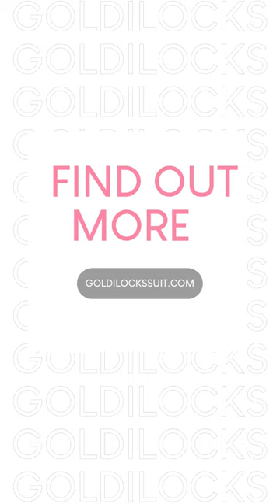Goldilocks's Interview on ABC with David Bevan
It's not every day you are on the radio!

Listen to David Bevan's morning show on ABC Adelaide for an exclusive interview with Shem from Goldilocks! Dive deep into the world of their innovative baby products and get the inside scoop on exciting upcoming events and aged care products. Don't miss out on this insightful conversation!

The Goldilocks Suit is a smart singlet that helps new parents deal with the stresses and anxieties of bringing their baby home from the hospital. It is a baby monitoring system that uses the latest biometric technology to monitor things like sleep, temperature, feeding and breathing. All the information is recorded in a simple-to-use app for iOS or Android that gives you up to date information about your baby’s wellbeing. It is more than just a baby monitor with access to parenting tips & videos at the press of a button (website in channel bio).